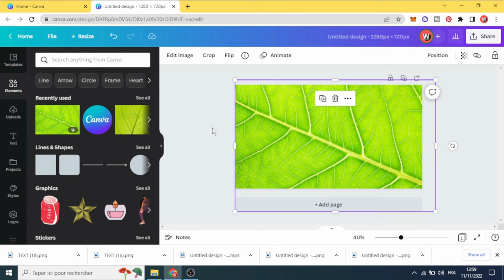Easy Transparent Text Effect in Canva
Easy tutorial on how to create transparent text effect in canva